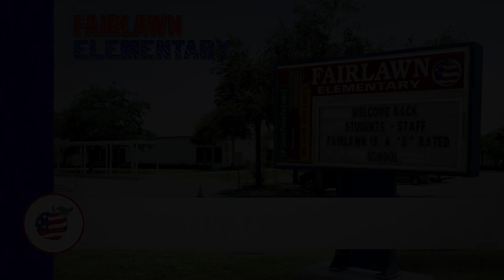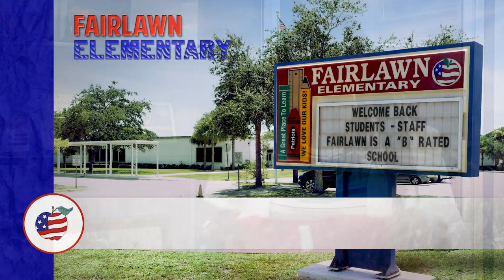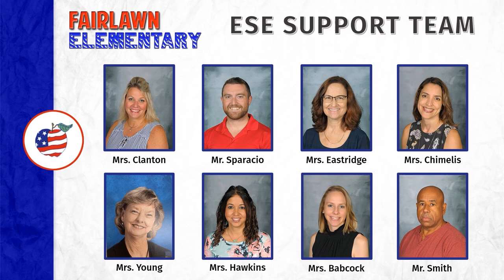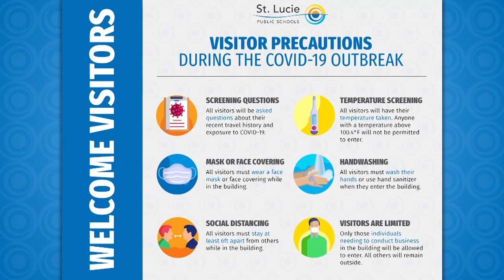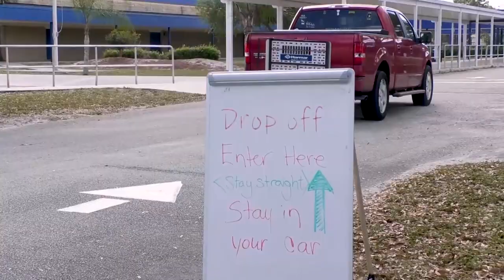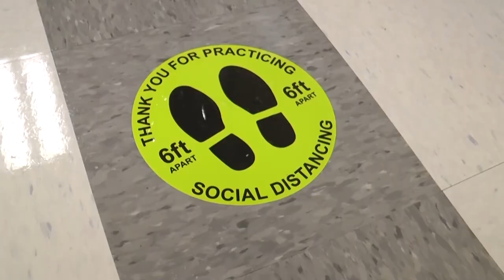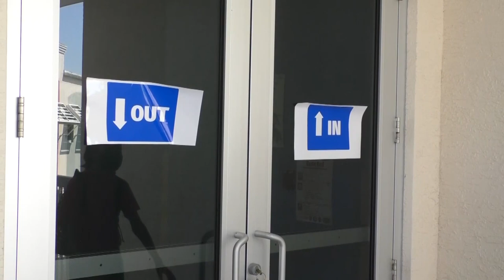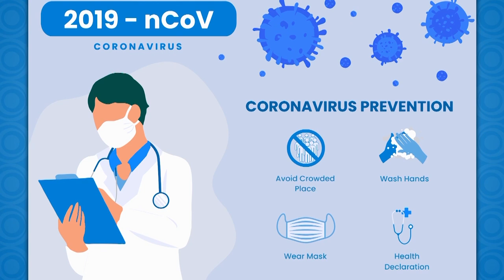Fairlawn Elementary Virtual Open House 2020-2021